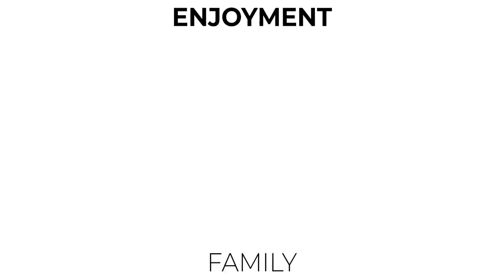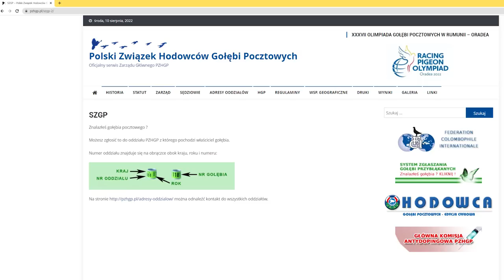ZAGUBIONY GOŁĄB co z nim ZROBILIŚMY? #209